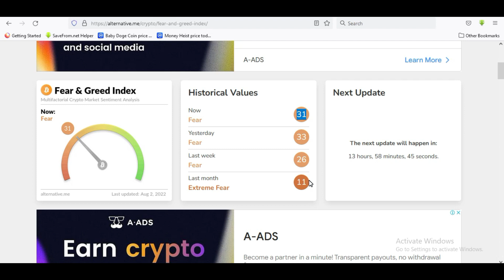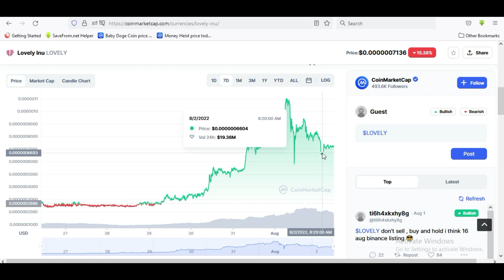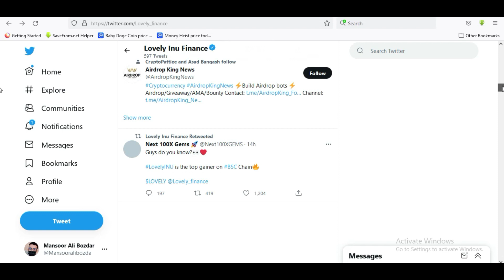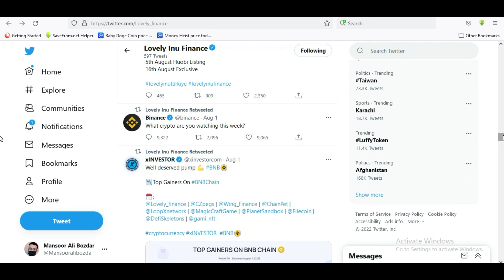Lovely inu updates | Lovely inu coin news today | Lovely inu price prediction 2022